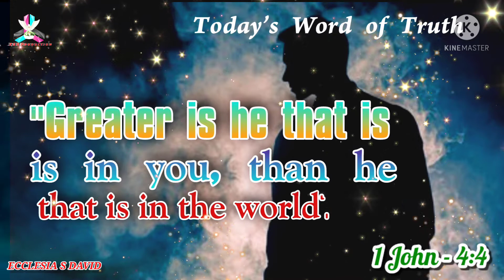Today's Word of Truth 06/12/2021